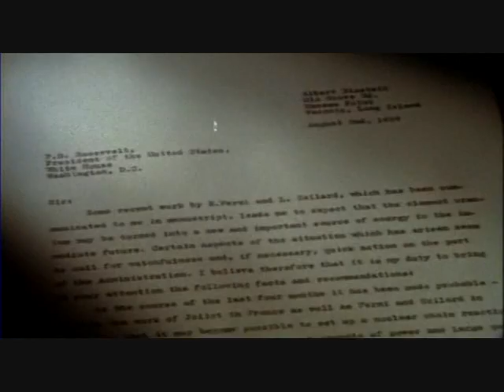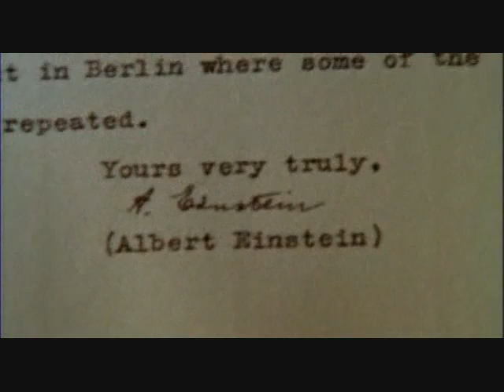Einstein's Equation of Life and Death part 5